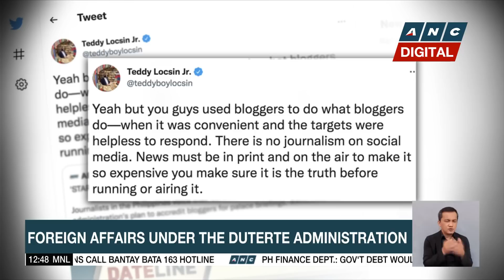Foreign affairs under the Duterte administration | ANC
Dateline Philippines: Outgoing Foreign Affairs Chief Teddy Locsin Jr. talks about the complex challenges that will be faced by the next administration, and the achievements of the Foreign Affairs Department under the Duterte administration.